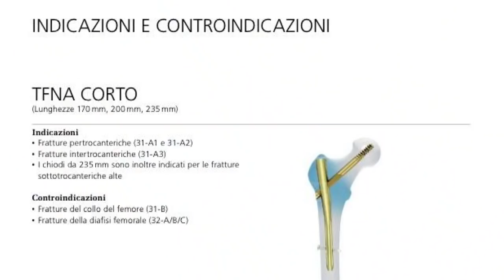Gentian Muça, rrëfen “luftën” me sëmundjen vdekjeprurëse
Pas 717 ditësh Gentian Muça u rikthye fundjavën e shkuar në fushën e lojë dhe arsyeja e kësaj mungese të gjatë është një arsye shumë më serioze se sa thjesht një dëmtim sportive.